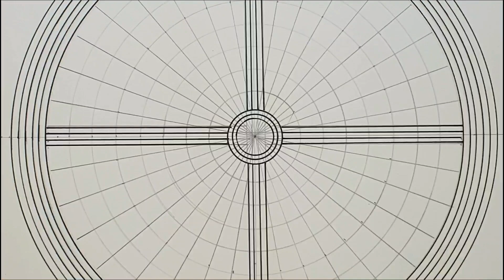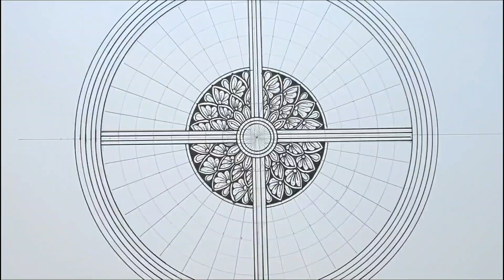How to Draw Mandala Art For Beginners || Zentangle Art || Doodle Art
Welcome to Arts by Hena channel 😊

Hi guys! This video is about how to draw mandala for beginners. This tutorial shows a simple easy techniques to draw mandala art , To Create your own just follow the step it came out really amazing beautiful, try this . Hope you enjoyed and liked it 😊😊😊

🍀 Material Used:
- Drawing Paper A5
- Pencil (Nataraj Platinum Extra Dark 2B)
- Colored pencil ( Masterart Super Bright Colored Pencils)
- Uni Pin Fine Line Pen - Size 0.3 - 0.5 mm - Black